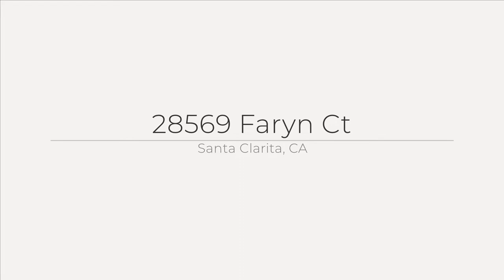Stunning 4 - bedroom Pool Home in Santa Clarita, CA!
JustListed 🏠🙋‍♀️ Take a Dip! 🤽‍♂️
Gorgeous 4-bedroom home in Plum Canyon, Santa Clarita CA!
🛏 4 bedrooms
🛁 4 bathrooms
🚗 3 - car garage
🌴Pool Home
There is no place like home! Comfortable living is easy in this beautiful Plum Canyon residence located on a peaceful cul de sac, set on a 9,357 Sq Ft lot and 2,921 Sq Ft of Living Space with a Private Sparkling Pool! Large windows, abundant natural light, and stunning views - this home has just the right amount of warmth and comfort you need all year round. With 4 bedrooms, 3.5 bathrooms, and an open floor plan layout - this home will ensure that you have plenty of free space to entertain!
No Mello Roos, low HOA, and Owned solar ensure low-cost electricity. Call Today to Learn More!
💡 Interested? Schedule a showing today!
💻Take a Virtual Tour!